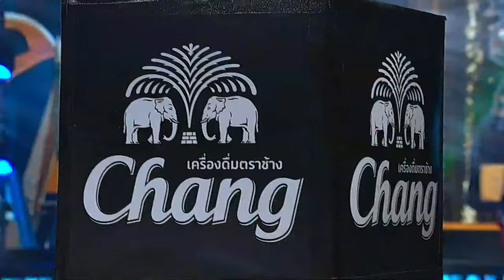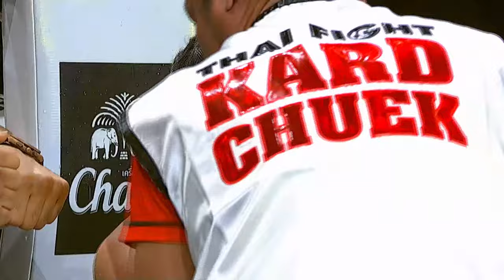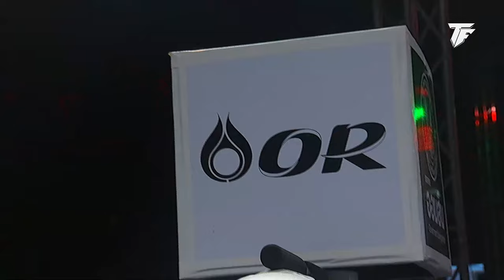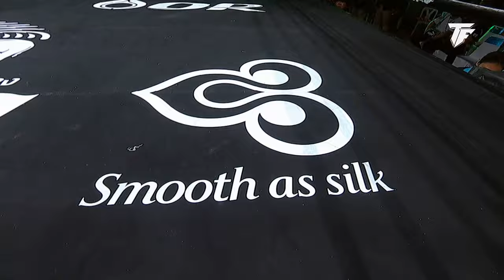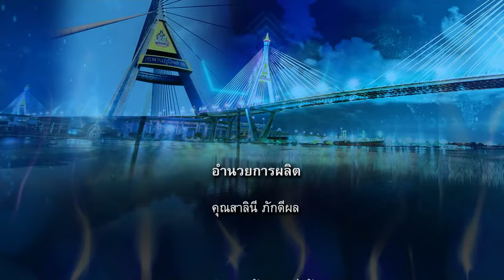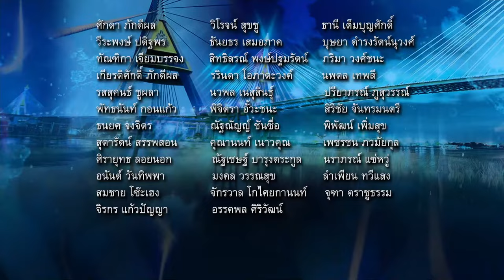🔴 [LIVE] THAI FIGHT Bang Kachao | King's Cup Semi-Final Round 26 November 2023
His Majesty the King and Her Majesty the Queen presented the trophy to Thai Fight during the 'Thai Fight Bang Kachao' event, the semi-final round for the Royal Cup 2023. Our aim is to pay tribute to King Rama IX, who initiated the canal dredging project and the construction of the Lat Pho Canal flood gate. Join us in supporting Saenchai, Saiyok, Tengnueng, P.T.T., Nong O, Vero, Suksawat, Alessio, Lion, and Chanachai.

On Sunday 26, November 2023
📍 at Kung Bang Kachao Activity Area, Phet Hueng 7, Phra Pradaeng District, Samut Prakan.
📌 The doors will be open from 4:00 p.m.  Admission is free!
⏰ Start live broadcast from 6:00 PM to 9:40 PM (UTC+7)
🎥 Channel 8 (Press 27)
🔴 YouTube Thai Fight Official ภาษาไทย